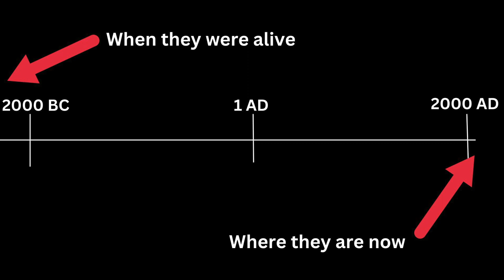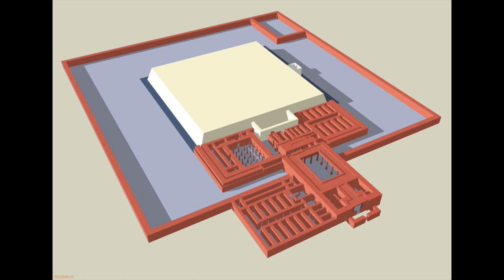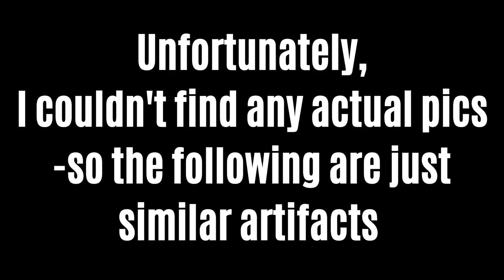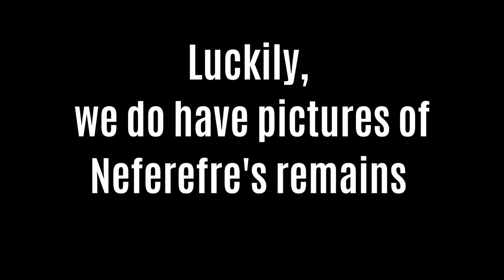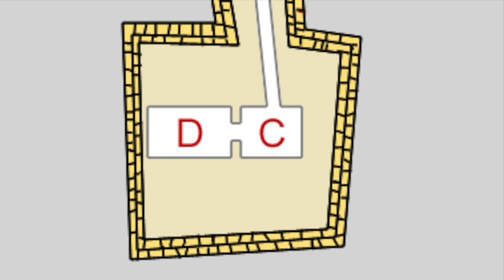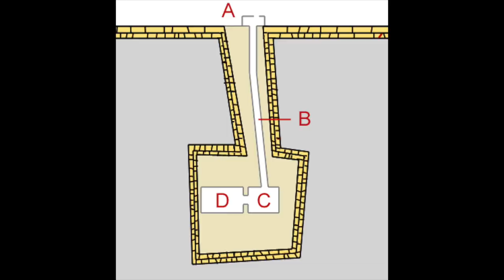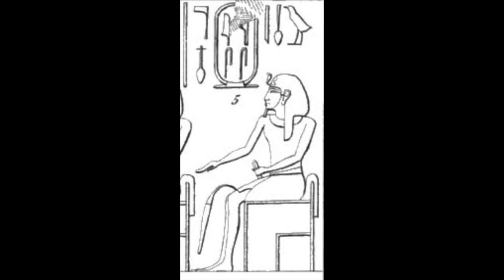Have Mummies Ever Been Found in Pyramids? | Part 1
Hey everyone, I hope you enjoy this mini-series on the forgotten pharaohs whose mummies have been found within their pyramids!